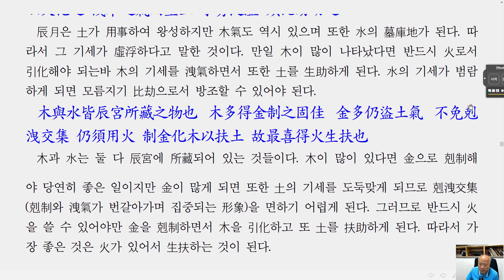[nss-강독-궁통보감-209] 5.1. 토의 성질(3)